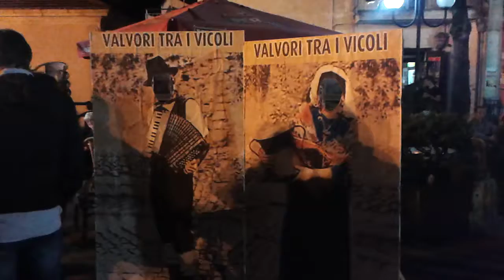A Valvori finisce Domenico e attacca il figlio Angelo